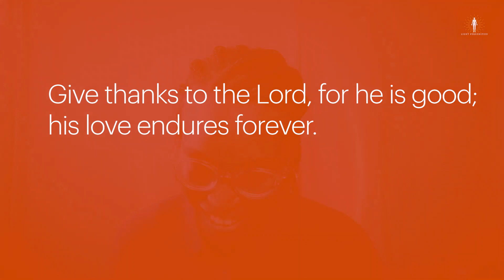TESTIMONIES FROM THE LIGHT OF WORSHIP 2023 | God Answered all our prayers | Light Personified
The Light of Worship 2023 was everything we prayed for and more. Jesus was Glorified and hearts were touched. It was a time filled with joy, worship, singing, and dancing. All glory be to God. In this episode, I'll be sharing testimonies through the entire planning process before, during, and after the program.

*SCRIPTURES MENTIONED IN THIS VIDEO*
Psalms 107:1

Remember, You are blessed and loved always.